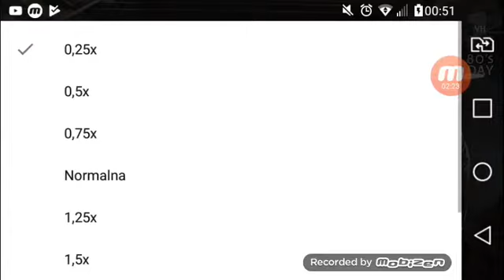If you find Michael Jackson dabs 4times comment i give you sub